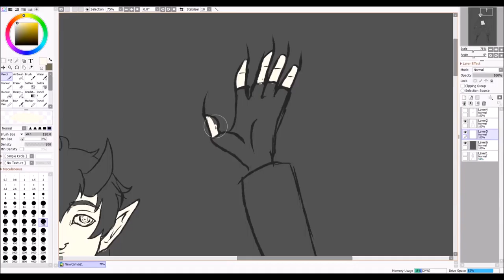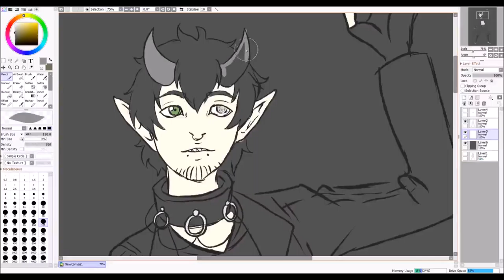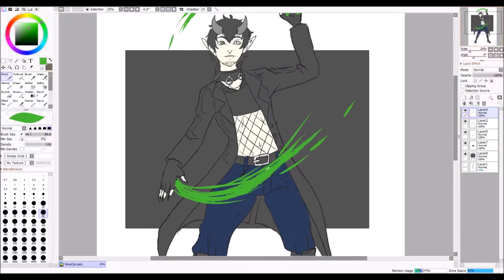Doodle Friday: Nero the necromancer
This Time a legit doodle, sadly a old one, anyways if you want to support me leave a like and subscribe or check out the other links down below thank you

if you wish some amaizing goodies like T-shirts,prints ,mugs etc.